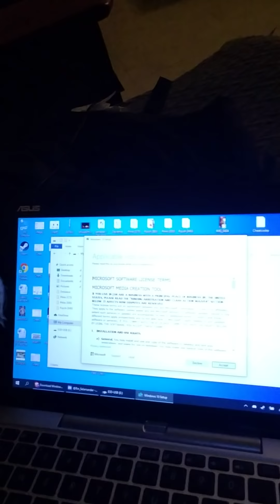My Computer Died :(